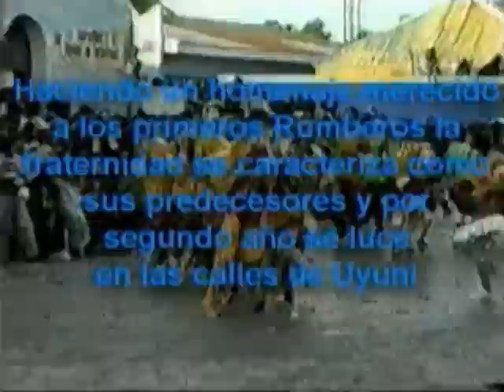RUMBEROS AÑO II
Ingreso carnavalero de los Rumberos el Año 2004, segundo año en la fiesta mayor de los uyunenses.